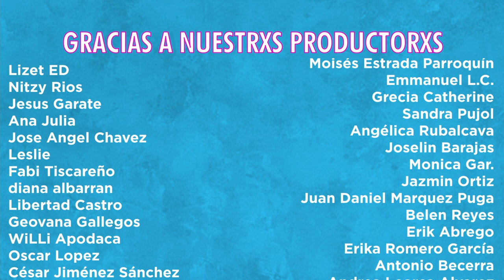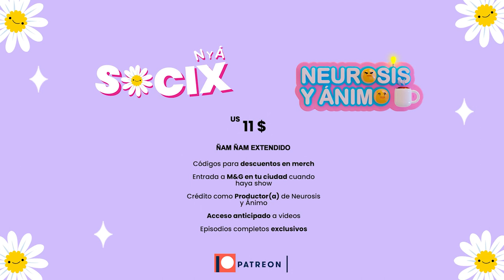Neurosis y Ánimo - Te Van A Recordar por lo Que Hiciste Sentir (Episodio 74)